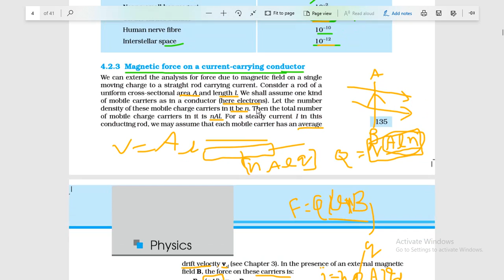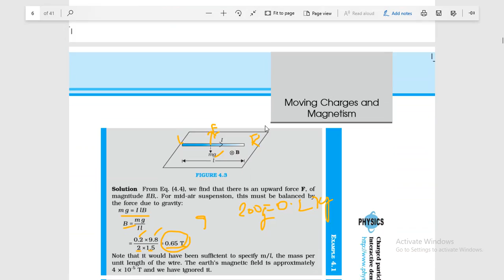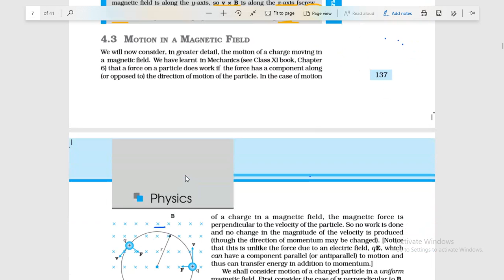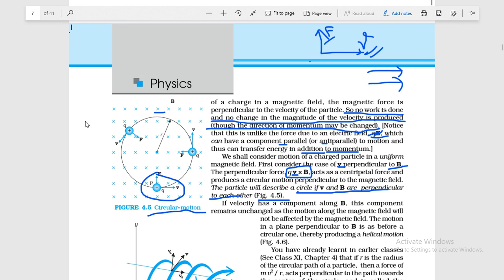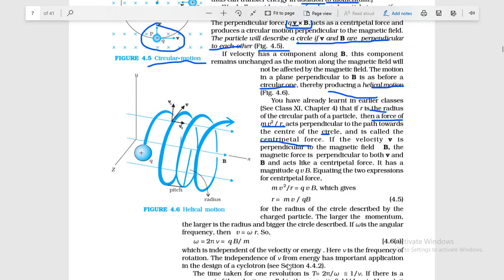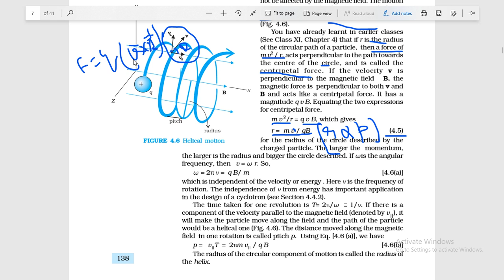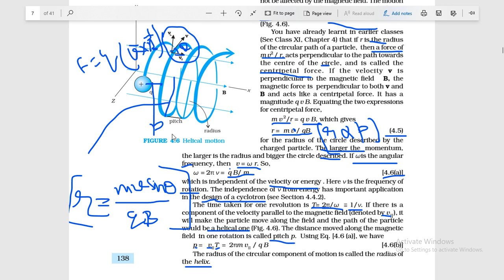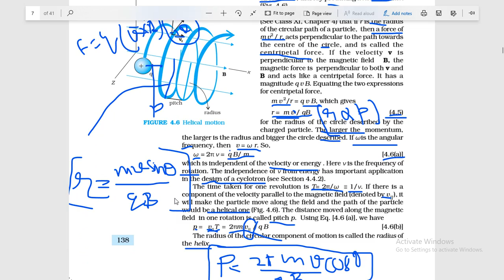Class XII A Physics 30 04 2020 By Mr Sunil Yadav